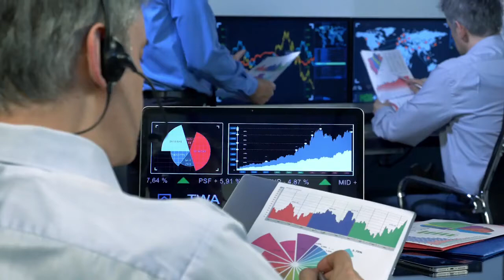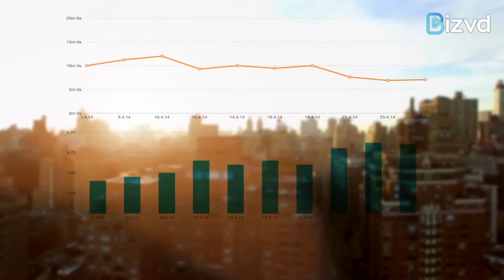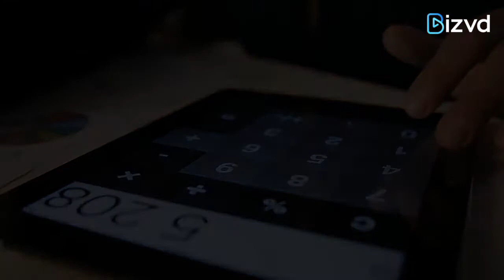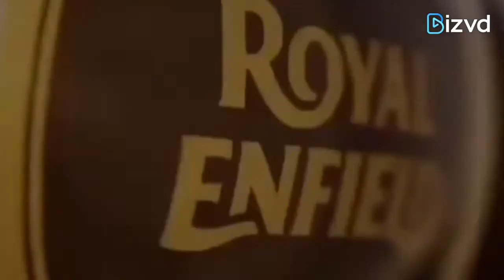Business News | Eicher Motor | Latest News | Top News | News in English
The share price of Eicher Motors has jumped over 10 percent as soon as the 1:10 stock split came into effect on Monday. The stock has gained for the third consecutive trade session today which eventually resulted in making it to top the gainers’ list on Nifty in terms of percentage. The company announced on May 25 about its stock split plan to make the stock more affordable for the small retail investors and to increase liquidity.
On June 12, the company in its board meeting had approved a stock split in the ratio of 1:10, which is taken as a sub-division of equity shares from the existing one equity share of the face value of Rs 10 each into 10 equity shares of the face value of Re 1 each. At 9:37 AM, the stock was traded 8.57 percent higher at Rs 2,358 as compared to 0.47 percent gain in the S&P BSE Sensex.